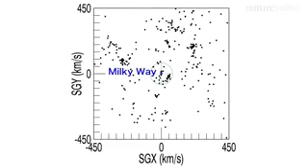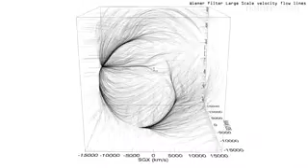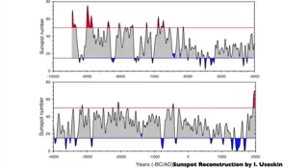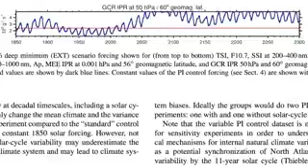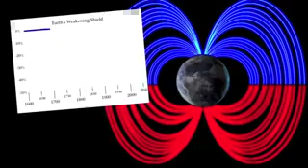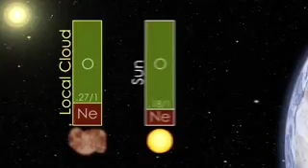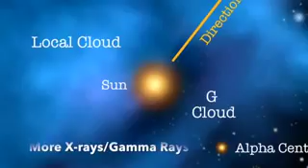ALERT NEWS Where Are We Going The Fall of Three Shields 3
Also note is you do start mining and wish to donate Bitcoin  here is the address to do so   1HK2NcBJsSDghKn31ZgwoWqytb3EaUPmxU